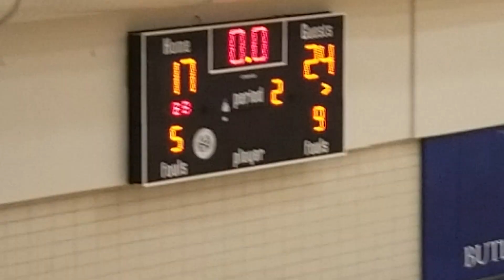Austin Mustangs vs Milby girls basketball team 2nd quarter